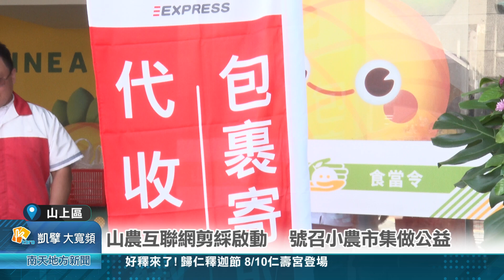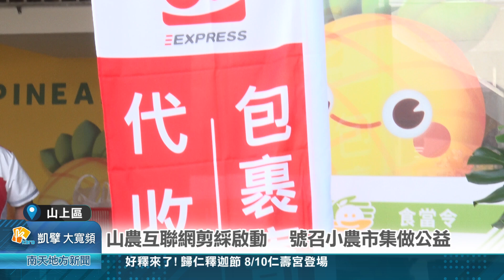山農互聯網剪綵啟動 號召小農市集做公益20240808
山農互聯網剪綵啟動 號召小農市集做公益
山上區農會加入農業部牽線的農漁會互聯網行列，今天與OKmart合作據點也剪綵上路，農會完成農村社區小舖的第三階段升級，今天也串聯山區六個農會，舉辦農產義賣市集，義賣所得將捐贈創世基金會。